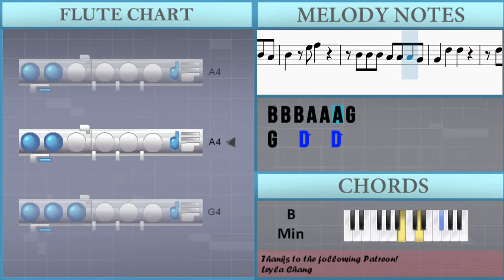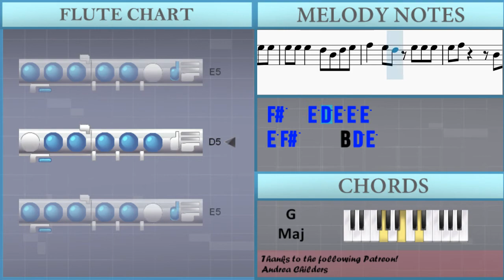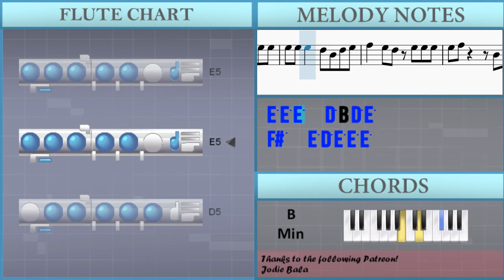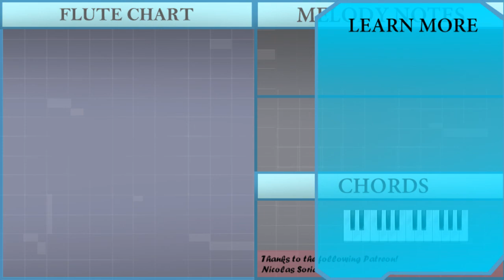How to play Shivers by Ed Sheeran on Flute (Tutorial)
The easiest way to learn how to play Shivers by Ed Sheeran on the flute. It's a flute tutorial for Shivers by Ed Sheeran.

EasyMusicLesson teaches you to play the your favorite instrument, through easy and simple animation so that you too can learn how to play Shivers by Ed Sheeran on the flute easily. A flute tutorial with visual animation graphic.

Chords of Flute arrangement:
B Min   G Maj   D Maj   A Maj   B Min   G Maj   D Maj   A Maj
B Min   G Maj   D Maj

Melody notes of Flute:
F#5
B4   D5     E5
F#5
A4   D5     E5
F#5
A4   C#5     D5
B4 B4 B4 B4 B4 B4 A4
B4
B4 B4 B4 B4 A4 A4 F#4
G4   D5   D5
C#5 D5 C#5   A4   A4
A4   D5   D5
C#5 D5 C#5 D5 C#5 D5 C#5
B4 A4
B4 B4 B4 B4 A4 A4 G4
G4   D5   D5
D5   D5   A4 A4 A4
A4   D5   D5
B4 A4           A4
A4 A4 A4 B4 B4
D5 D5 D5 D5 D5 D5 E5 F#5
D5 D5 D5 C#5 C#5   C#5
C#5 C#5 C#5 C#5 B4 B4
F#5   D5 D5 E5 E5 E5
E5 E5 E5   D5 B4 D5 E5
F#5   E5 D5 E5 E5 E5
E5 F#5     B4 D5 E5
E5 E5 D5 A4 D5 E5
F#5 A5 A5 A5 B5 A5 A5 F#5
F#5 E5 E5   D5 A4 D5 E5
F#5 E5 E5   D5 A4 B4 A4
B4
B4 B4 B4   A4 A4 G4
G4   D5   D5
D5 D5 D5   A4 A4 A4
A4   D5   D5
B4   E5 F#5
B4 B4 B4 A4 A4 A4 G4
G4   D5   D5
D5 D5 D5 D5 A4 A4 A4
A4   D5   D5
B4 A4           A4
F#5 E5 E5   D5 D5 C#5
C#5 D5 C#5 D5 C#5 D5 D5
C#5           D5
C#5   D5 C#5 F#5 E5
G5 G5 F#5 G5 F#5 G5 F#5
F#5 F#5   F#5 F#5
E5 F#5 E5 F#5 E5 F#5 F#5
E5           E5
E5 E5 E5 E5 D5 D5
F#5 E5 E5   D5 B4 D5 E5